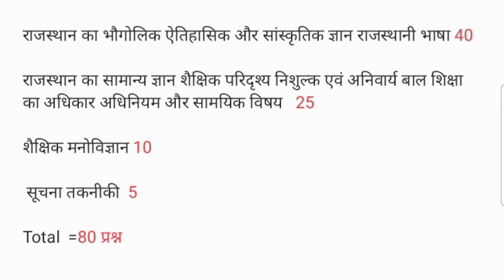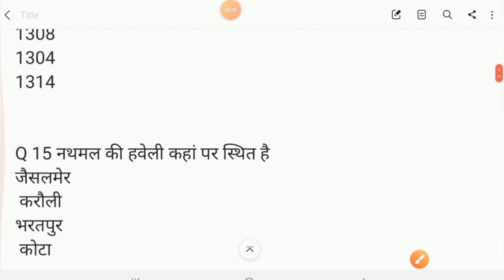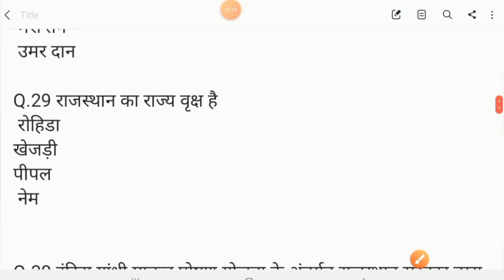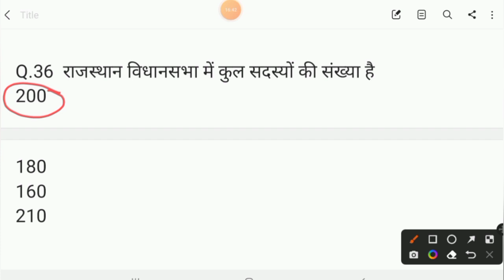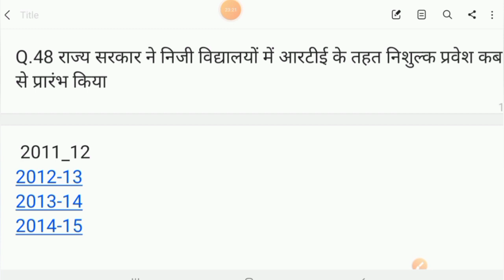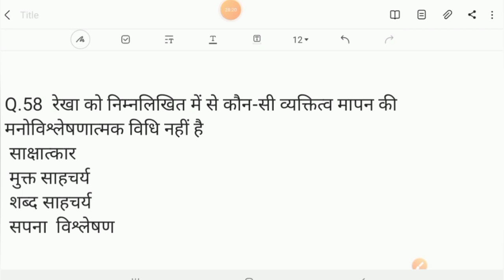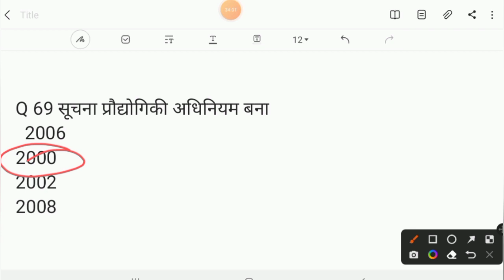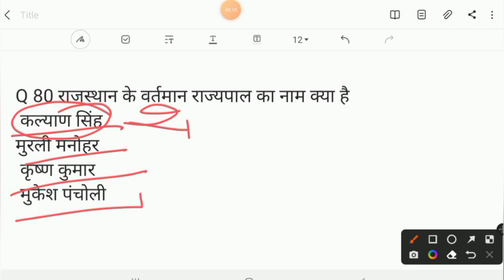reet 2023 model test paper ,latest paper ,3rd grade teacher, level 1 level 2, Rajasthan GK sst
मॉडल टेस्ट पेपर रीट मेन एग्जाम 2023 नंबर 2